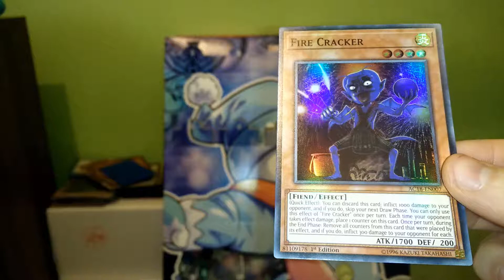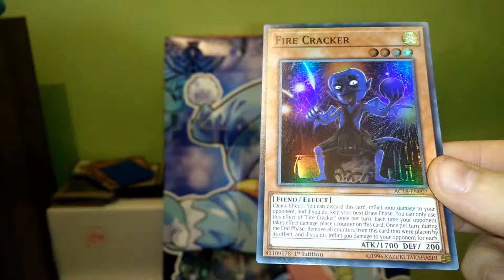Yu-Gi-Oh! Adventi naptár 2018 7.nap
Letiltotta a Yt, így ma újra felrakom...